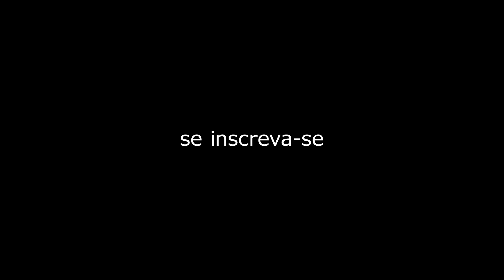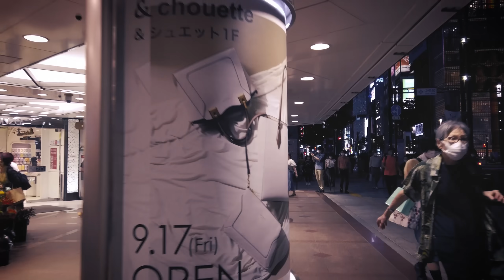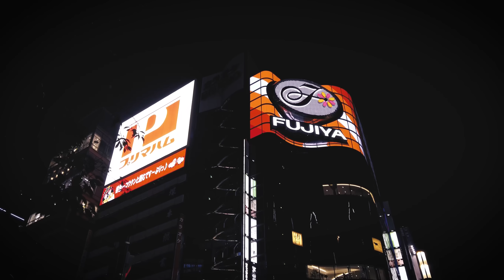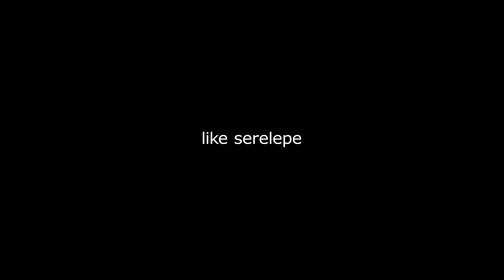JAPÃO DO AVESSO | O outro lado da região MAIS LUXUOSA de TÓQUIO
Explorando os becos e os terraços secretos de Ginza, o bairro mais luxuoso de Tóquio. Com um dos metros quadrados mais caros do mundo, Ginza é infestada de lojas conceito de marcas famosas.